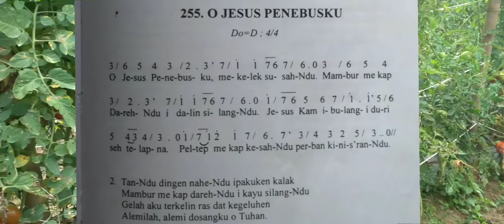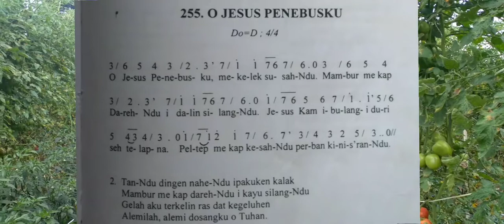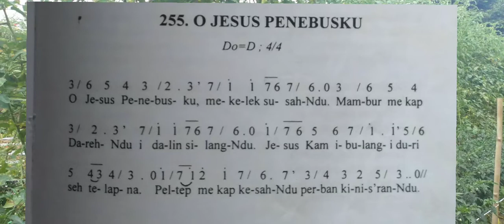LAGU KATOLIK PUJIN MAN DIBATA NO 255 O JESUS PENEBUSKU